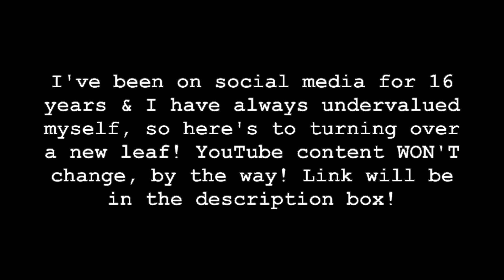BE CAREFUL Resellers: Whatnot Drama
My Poshmark Live Shows:
Use the code KEEPINITRAD to get a $10 credit on Poshmark!